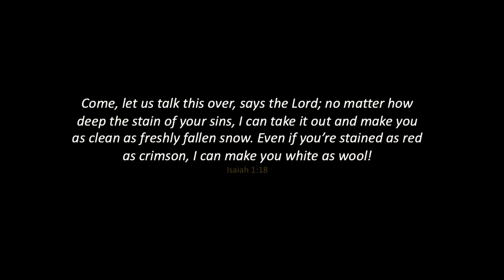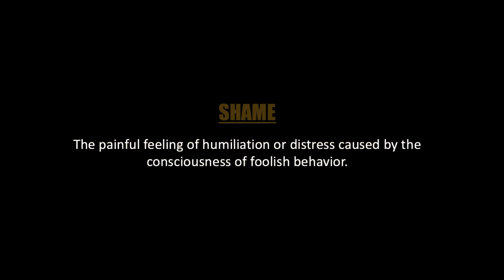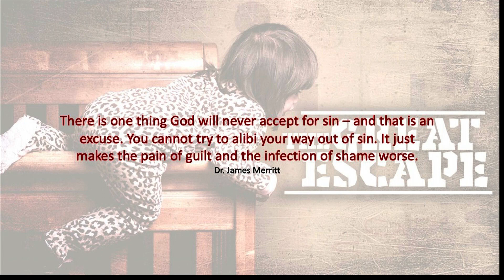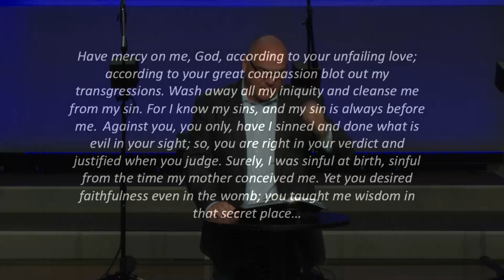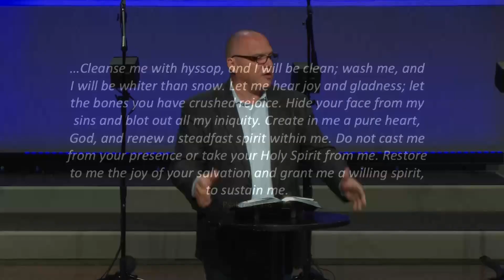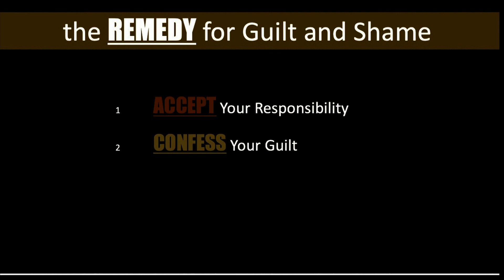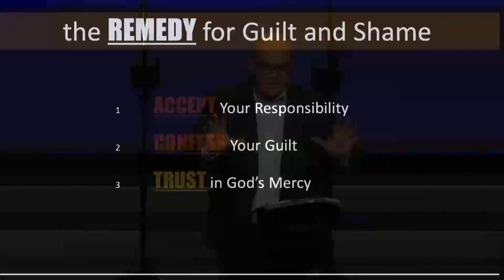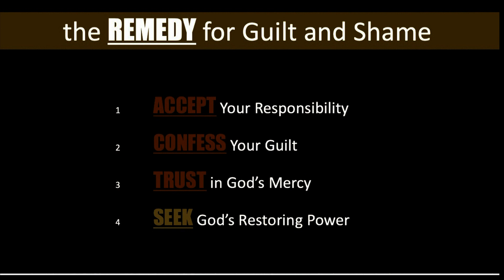Shiv-ed by Shame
For several weeks we’ve been in a series entitled, The Great Escape looking at the things that have the ability to take us hostage to steal our intimacy with God. We’ve looked at things like anxiety, anger, ambition, appearance, and misplaced religion. This morning, Pastor Joey looks at how guilt/shame can take us hostage.
guilt – the cognitive/emotional remorse/response a person experiences when they’ve realized that they’ve compromised a standard of conduct or have violated a universal moral standard.
shame – the painful feeling of humiliation or distress caused by the consciousness of foolish behavior
Guilt is what a person feels internally, while shame is what a person senses when their guilt becomes public.